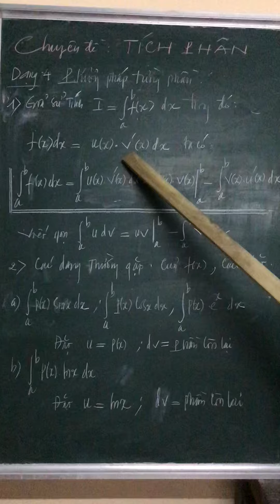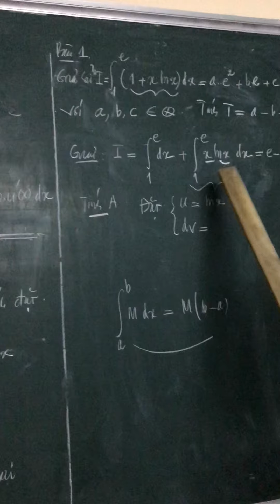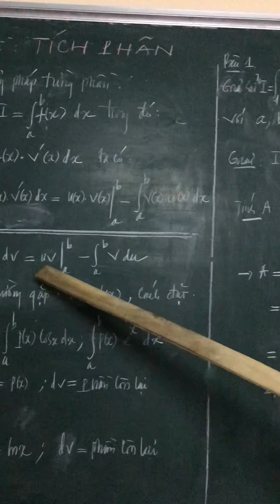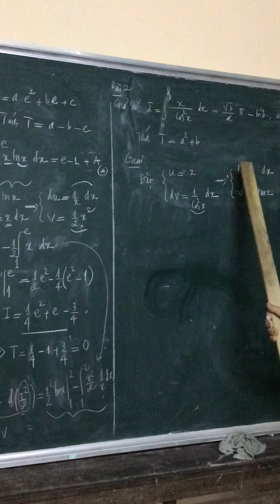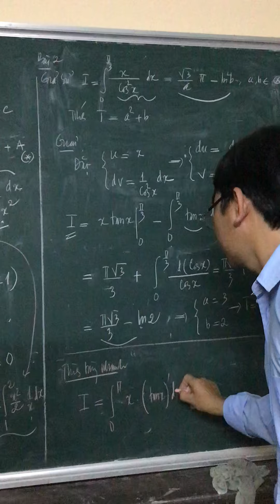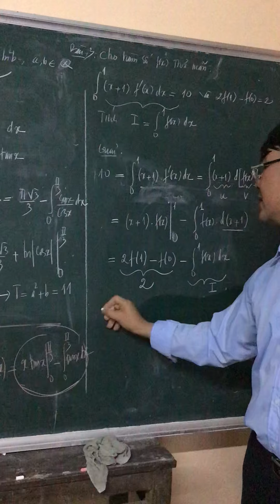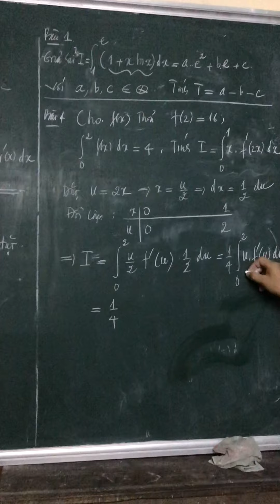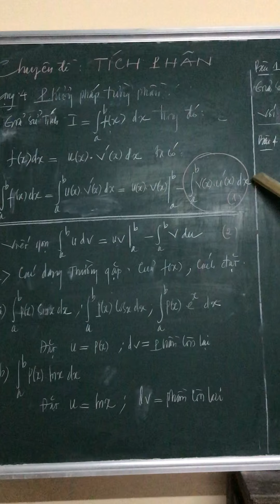Toán 12 - ÔN TẬP TÍCH PHÂN (tiết 4)